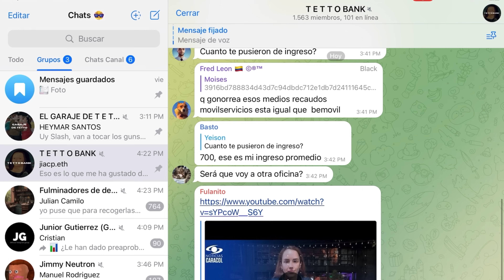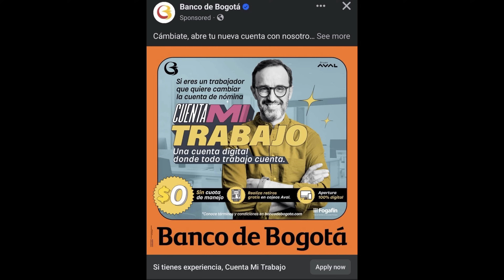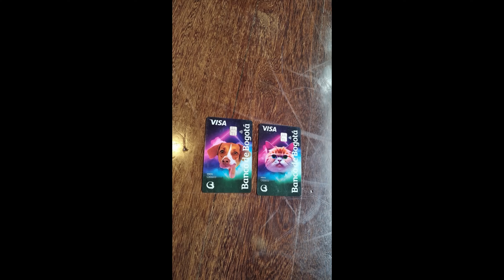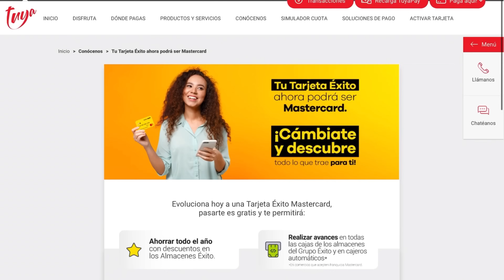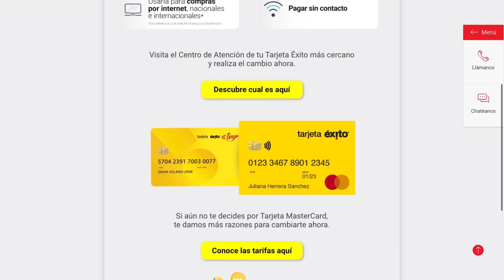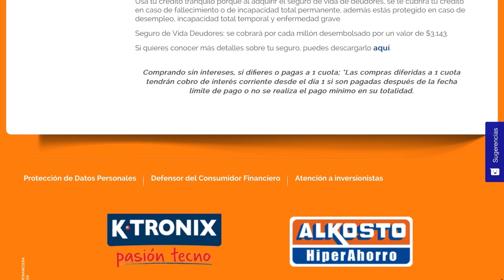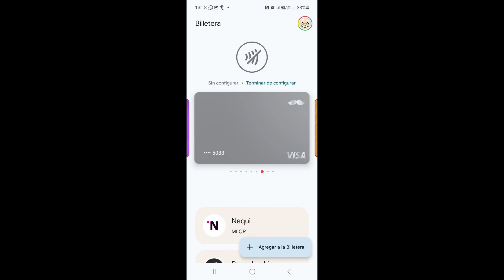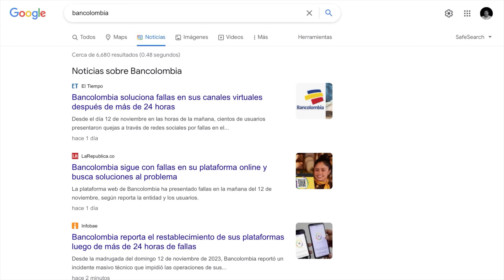Dejan de operar FAMOSAS tarjetas de crédito, Novedades Banco de Bogotá y Bancolombia rompió récords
Bienvenidos a este nuevo Noticiero.
Hoy vamos a hablar sobre las 5 noticias más importantes de la semana.
Novedades del Banco de Bogotá
Nuevas promociones de LULO
Desaparece tuya de Colombia
Información Wallets Enero 2024
BANCOLOMBIA Rompe Récords

↗️ YA ESTÁ DISPONIBLE MI CANAL DE WHATSAPP PARA QUE ESTES AL DÍA

🟡 LINKS PARA APOYAR EL CANAL 🟡
↗️ ¿Quieres dejar de fumar cigarrillo convencional?
Usa el código IQOS205568 y obtén descuentos mientras pasas a la alternativa.
↗️ ¿Quieres un Datáfono bonito?
↗️ ¿Quieres ganar $10.000 en tu cuenta Finzi?
Descarga la App, Regístrate y usa mi código 64168 para abrir tu cuenta.

🔴 LINKS SOCIALES 🔴
↗️ ¿Sabían que también tengo un PODCAST?

00:00 ¿Holi cómo estás?
00:30 Anuncios parroquiales
01:10 Novedades del Banco de Bogotá
03:46 Nuevas promociones de LULO
04:30 Desaparece tuya de Colombia
07:38 Información Wallets Enero 2024
09:08 BANCOLOMBIA Rompe Récords
10:00 Gracias por ver